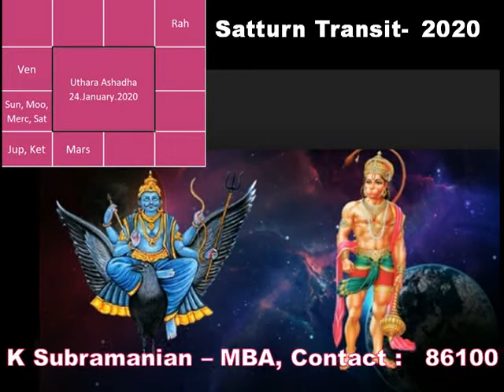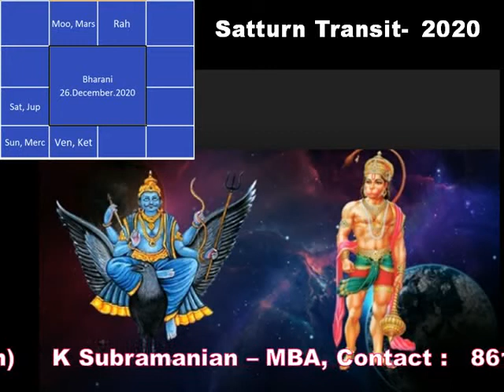Saturn Transit 2020 Taurus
This Video talks about Sani peyarchi, i.e. Satturn  Transit or Sani  Peyarchi 2019 to 2020.  The effects of Satturn Transit on one's horoscope.

Satturn transit takes from Saggitarius to Capricorn during the month of December 26th 2020 where satturn moves to his own house and becomes a ruler there.

There are 2 version of this Satturn transit.  1. As per Tirukanidha panjanga where the satturn transit already completed during January 2020 dated 24th.  2/  As per Vakkiya panjanga, it is going to take place on this December 26th only.

Satturn transit takes place from Dhanu raasi to Makara  Rasi.   Sani peyarchi Dhanu rasi to Makara rasikku 2020 January at 09:54 am on 24th date nadaiperukirathu.

This Video talks about Sani peyarchi, palangal for Mesha Rasi,  The advantages and Disadvantages of the sani transit or satturn transit for Mesha Rasi people.

Rahu Ketu Transit 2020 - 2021 - For all Zodiac Signs

Jupiter Transit 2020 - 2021 - Aries : Guru Peyarchi 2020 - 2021 - Mesha Rasi

sani peyarchi 2020 to 2023

Video on Sani Peyarchi 2020 for Mesha Rasi,  Mesha  rasi sani peyarchi 2020, Mesha rasi sani peyarchi,  Mesha rasi sani peyarchi palangal 2020,

Video on Sani Peyarchi 2020 for Mithuna Rasi,  Mithuna  rasi sani peyarchi 2020, Mithuna rasi sani peyarchi,  Mithuna rasi sani peyarchi palangal 2020,

Video on Sani Peyarchi 2020 for Kadaga Rasi,  Kadaga  rasi sani peyarchi 2020, Kdaga rasi sani peyarchi,  Kadaga rasi sani peyarchi palangal 2020,

Guru Peyarchi Palangal 2018,  guru peyarchi 2018 to 2019 in tamil

Guru peyarchi mesham 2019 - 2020, Guru peyarchi Rishabam 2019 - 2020, Guru peyarchi mithunam  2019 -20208, Guru peyarchi kadagam 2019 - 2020,
Guru peyarchi simmam 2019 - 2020, Guru peyarchi kanni 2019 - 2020, Guru peyarchi thulam 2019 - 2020,
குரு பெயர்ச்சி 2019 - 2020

Kadaga rasi sani peyarchi 2017 to 2020 in tamil
sani peyarchi palangal 2020 to 2023

2020 sani peyarchi palangal
2020 sani peyarchi palangal Rishabam

Kumba Rasi Sano Peyarchi Palangal
Meena Rasi Sano Peyarchi Palangal

sani peyarchi 2020 kanni rasi
sani peyarchi 2020 to 2023 palangal in tamil
sani peyarchi 2020 to 2023 tamil

saturn transit 2020 aquarius
saturn transit 2020 astrology
saturn transit 2020 malayalam
2020 saturn transit aries
2020 saturn transit Taurus
2020 saturn transit
satturn aries

saturn transit 2020 to 2023 predictions
saturn transit 2020 aries